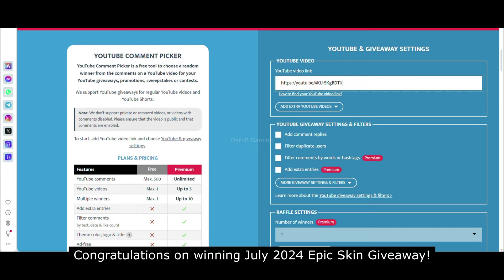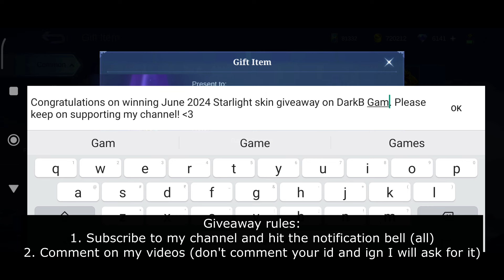Clint Upcoming New Epic Skin First Look | Mobile Legends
Hey everyone, this video features Clint Upcoming New Epic Skin First Look in Mobile Legends Bang Bang. Hope, you'll like it!

Clint epic skin mobile legends
Clint epic skin mobile legends bang bang
Clint epic skin mlbb

Clint epic skin skill effects mobile legends
Clint epic skin skill effects mobile legends bang bang
Clint epic skin skill effects mlbb

Clint epic skin gameplay mobile legends
Clint epic skin gameplay mobile legends bang bang
Clint epic skin gameplay mlbb

Clint epic skin release date mobile legends
Clint epic skin release date mobile legends bang bang
Clint epic skin release date mlbb

Clint Captain of the Reefs skin mobile legends
Clint Captain of the Reefs skin mobile legends bang bang
Clint Captain of the Reefs skin mlbb

Clint captain of the reefs skin skill effects mobile legends
Clint captain of the reefs skin skill effects mobile legends bang bang
Clint captain of the reefs skin skill effects mlbb

Clint captain of the reefs skin gameplay mobile legends
Clint captain of the reefs skin gameplay mobile legends bang bang
Clint captain of the reefs skin gameplay mlbb

Clint captain of the reefs skin release date mobile legends
Clint captain of the reefs skin release date mobile legends bang bang
Clint captain of the reefs skin release date mlbb

Clint upcoming new skin mobile legends
Clint upcoming new skin mobile legends bang bang
Clint upcoming new skin mlbb